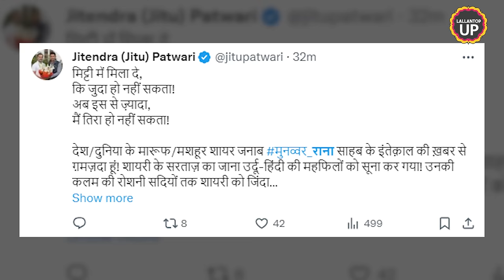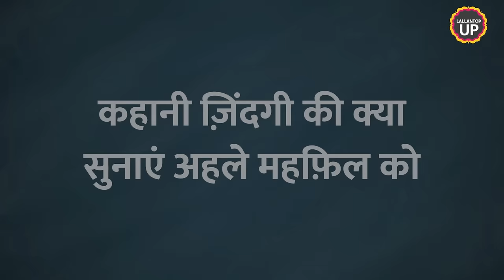Shayar Munawwar Rana का दिल का दौरा पड़ने से निधन, 71 साल की उम्र में Lucknow में ली अंतिम सांस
Famous poet Munawwar Rana died on the night of 14 January. This news came at around 11:30. Munawwar was 71 years old. He died due to a heart attack. Munawwar Rana was ill for a long time. He had many problems related to heart and kidney. He was undergoing treatment at PGI, Lucknow but bad news came out on Sunday night.